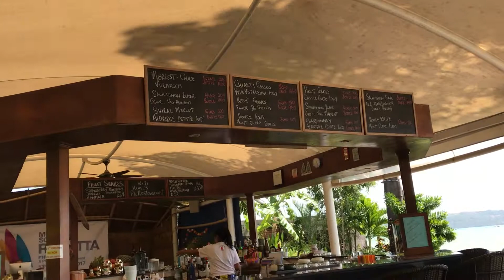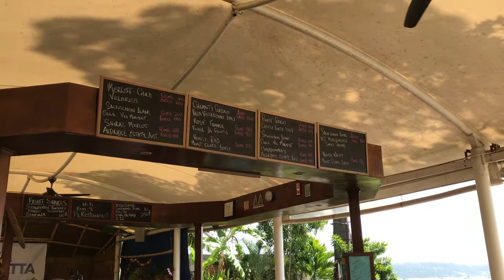Ao Chalong Yacht Club / Phuket プーケットしまかぜ案内人の食べ歩きレポート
プーケットしまかぜ案内人の食べ歩きレポート、レストラン編

Chalong Pier近くにあるAo Chalong Yacht Clubは海沿いにある
雰囲気のよいレストランです。
天気の良い日にはここについつい寄ってしまいます。
味も美味しいのでお勧め。

プライベート観光ツアーでお立ち寄りアレンジ可能